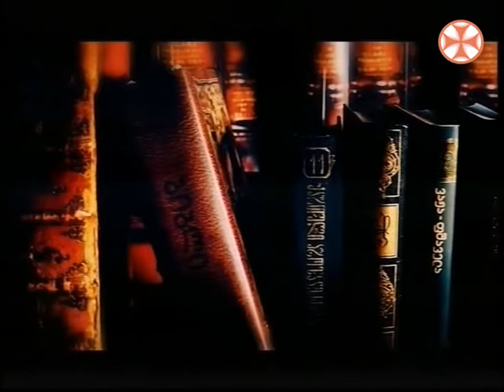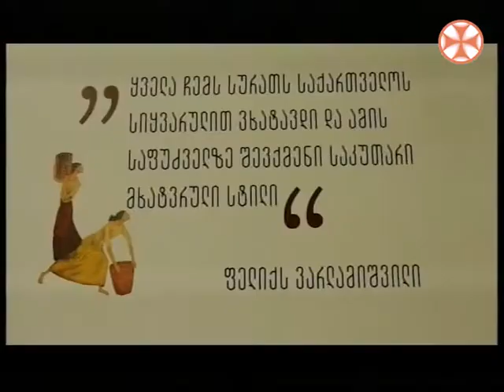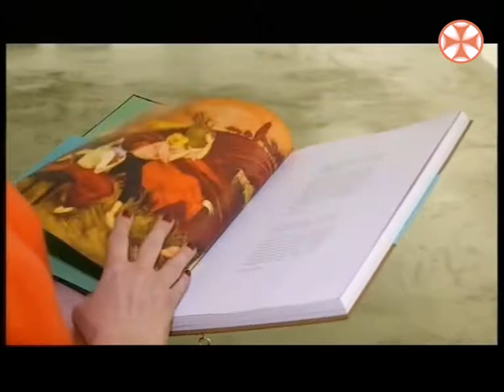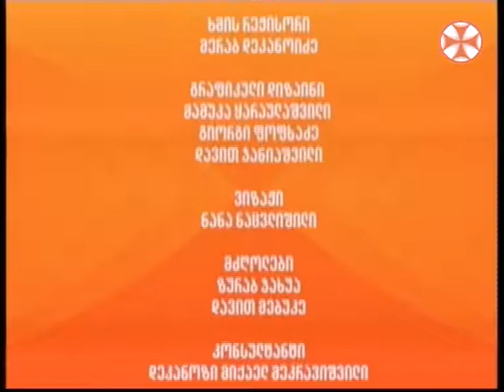განთიადი - 24 იანვარი , 2019 წ.